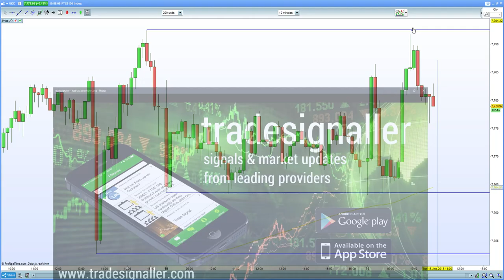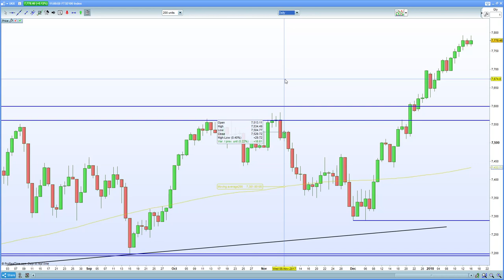FTSE 100 holds double top at 7790. DAX 30, CAC 40 shorts squeeze on dovish ECB sources